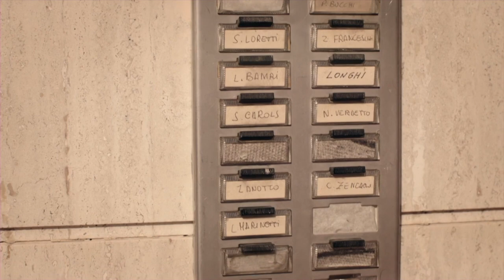GIPI: "Io ho bisogno di un Paese dove si possa girare La Vita di Adelo"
Nel corso del 75esimo Festival del Cinema di Venezia, è stato presentato nella sezione Sconfini il nuovo film di Gian Alfonso Pacinotti, meglio conosciuto come GIPI, ovvero Il ragazzo più felice del mondo. In occasione dell'arrivo del regista al Lido, lo abbiamo incontrato e ci siamo fatti raccontare qualcosa di più su questo film.